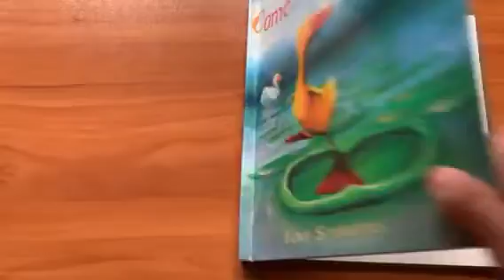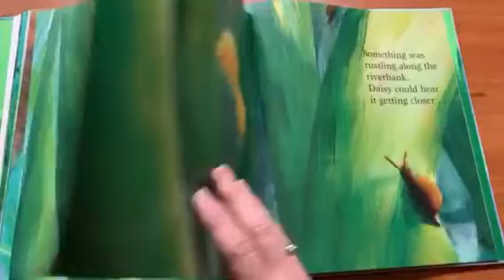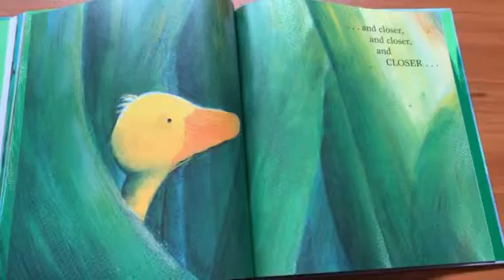Come Along Daisy by Jane Simmons